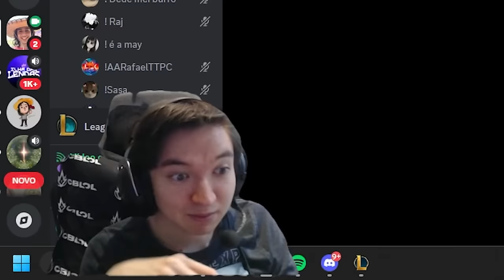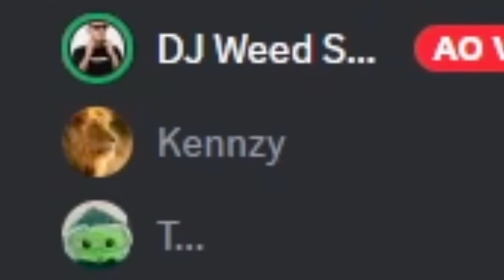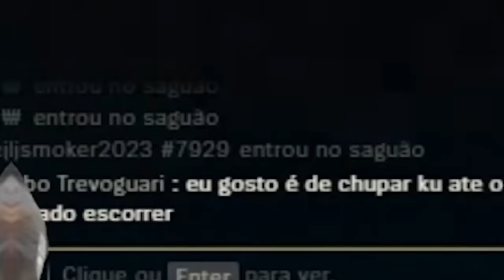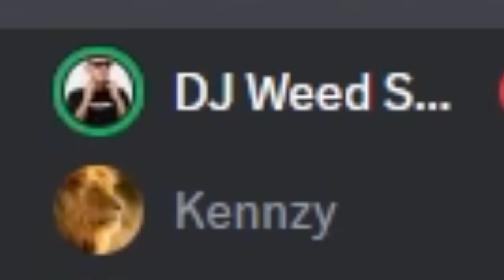DEI COACH PARA UM BRAND SUPORTE QUE JOGA LOL EM UMA TORRADEIRA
Nesse vídeo dei coach para o Raniel, ou melhor, para o Dj Weed Smoker, um viewer que começou a jogar lol a 10 meses, é mono Brand suporte e não consegue sair do ferro!